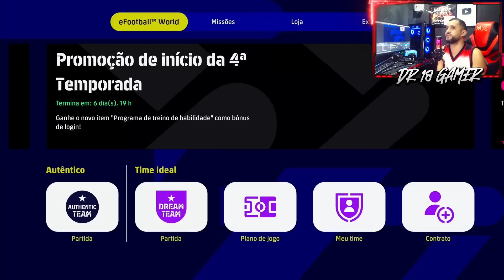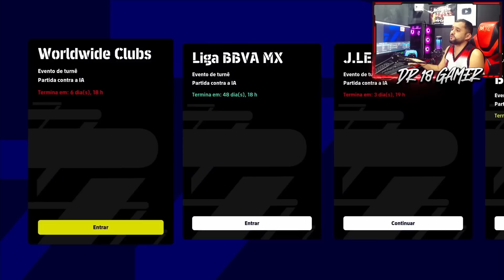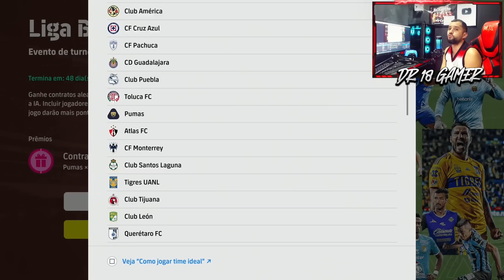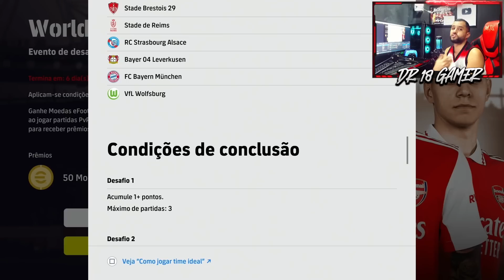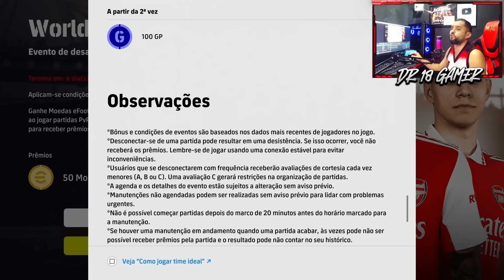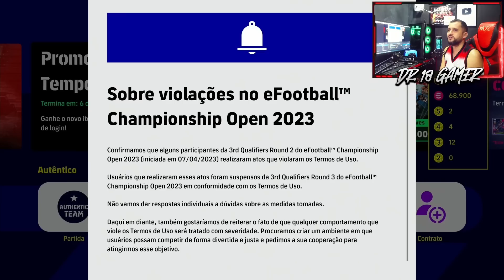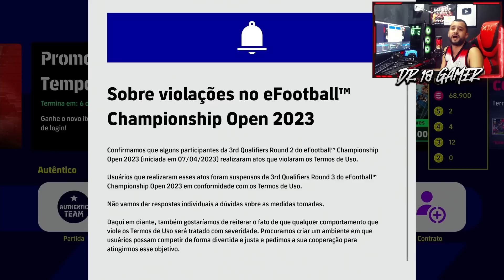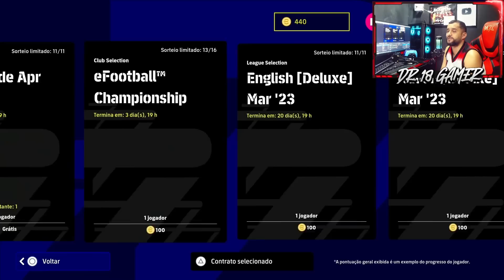😱🔥 OITO JOGADORES BIG TIME DISPONIVEIS | UPDATE 2.5.1 LIBERADO | ATUALIZAÇÃO SEMANAL | EFOOTBALL 23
Update 2.5.1 disponivel pra download, chegaram 8 novos jogadores big time no efootball 2023, muito pack opening disponivel pela konami, confira todas as novidades da atualização semanal no dream team.